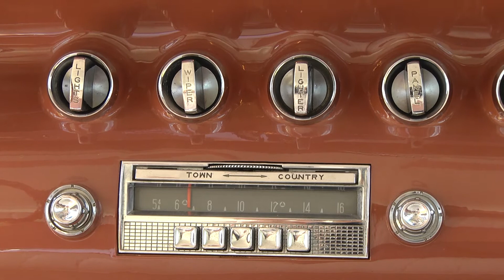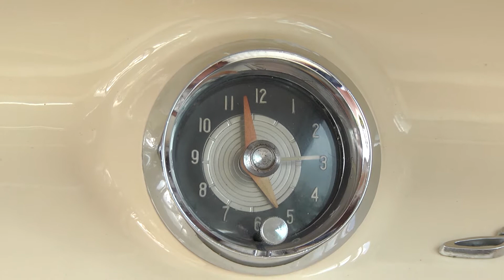Öykstock & Lappfjärdsdagen Lapväärtinpäivä 2020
Öykstockstävlingen och Lappfjärdsdagen är ett evenemang som ordnas varje år i Lappfjärd vid ungdomslokalen.

På årets program kan ni se Öykstockstävlingen, bilutställning samt traktorpulling.

Öykstockkilpailu ja Lapväärtinpäivä ovat tapahtumia joita järjestetään joka vuosi Nuorisotalolla Lapväärtissä.

Tämän vuoden ohjelmassa voitte nähdä muun muuassa Öykstockkilpailun, autonäyttelyn sekä trakatorinvetokilpailun ( tractorpulling)